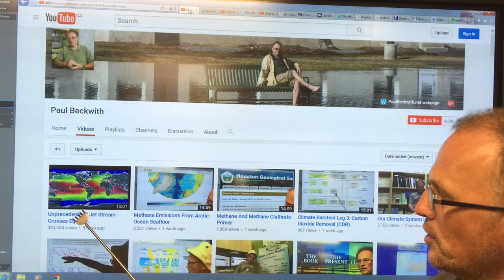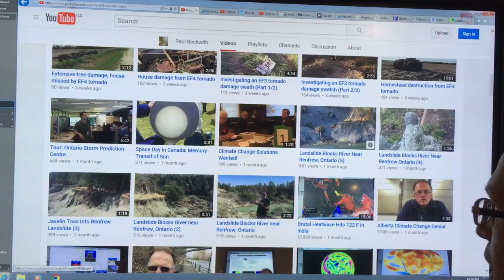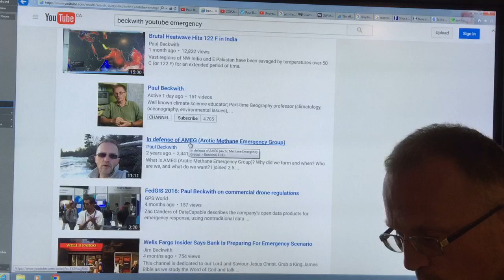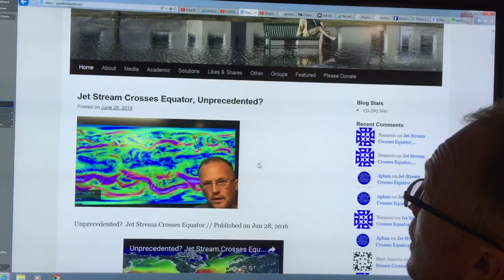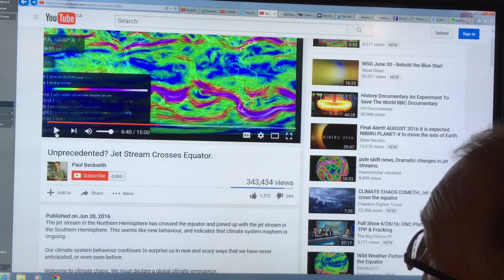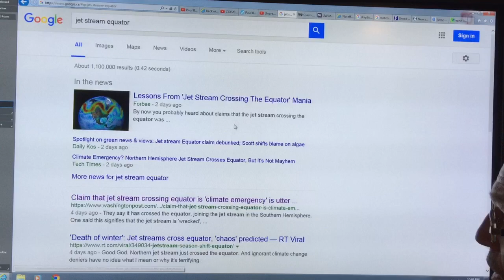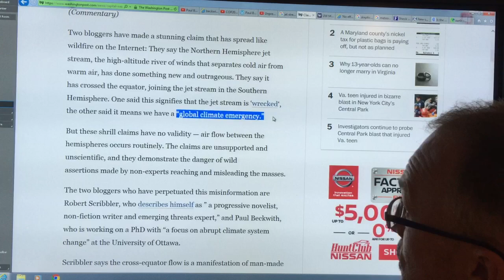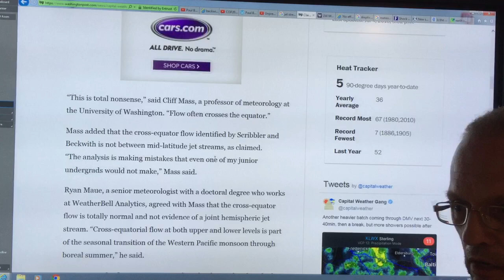Ask Paul. He Knows Everything About Climate. Part 1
Part 1: I talk about my extensive range of videos, and about the controversial jet-steam-crossing-the-equator video.

I dissect the Washington Post "utter nonsense" article, and discuss how over-specialization is not working to deal with climate mayhem. We need much more big-picture system thinking.

There is a funny story behind my tongue-in-cheek title; which is a recent exact quote from a very famous Canadian Cabinet Minister.